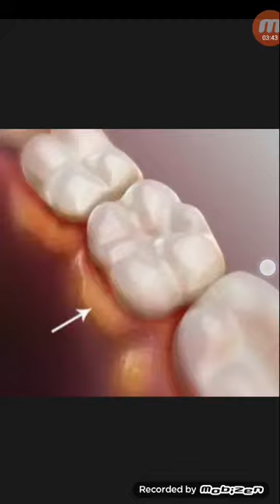নড়া দাঁত শক্ত করার উপায়...